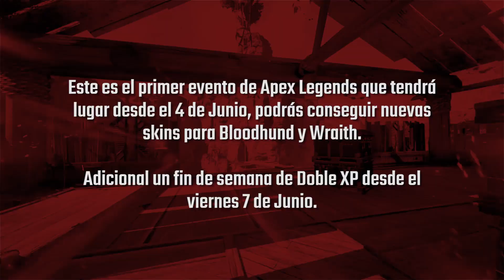*NUEVO* EVENTO de APEX LEGENDS - LA CACERÍA LEGENDARIA / THE LEGENDARY HUNT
En este vídeo les mostraré el nuevo evento de Apex Legends llamado La Cacería Legendaria o The Legendary Hunt, en el que podrás conseguir dos nuevas skins legendarias para Bloodhound y Wraith además de skins para armas y un fin de semana de Doble XP.

◾ Stremea GRATIS en varias plataformas a la vez: mob.cr/r_drezdapp

¡Pronto dejará de ser Gratis!

Si el contenido de este canal te ha ayudado alguna vez o simplemente te ha gustado, puedes apoyar al canal de dos formas.

◾ Donando:
Esto no es una obligación pero si de gran ayuda, si te gusta lo que hago, con tu apoyo podré seguir generando más vídeos y de mejor calidad. ¡Siéntete libre de donar y dejarme un mensaje! Te lo agradecería un montón.

¡O si deseas invitarme un café!

¡Únete a nuestro servidor!

Streams *Todos los días* (22h00 | -5 GMT)

Si te gustaría ver algo más en el canal, deja en los comentarios.